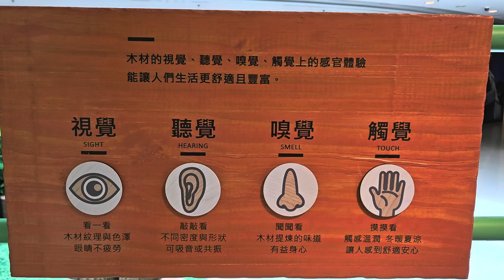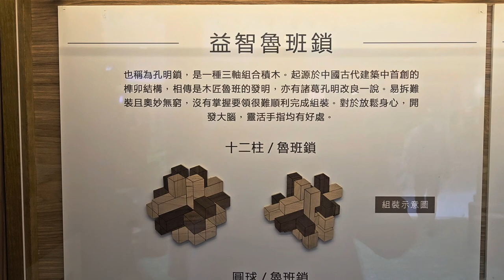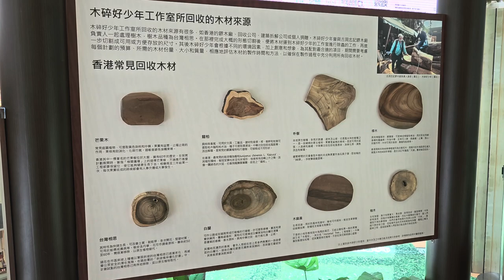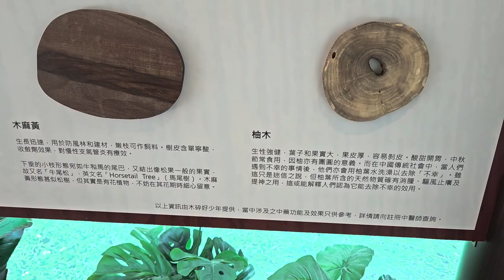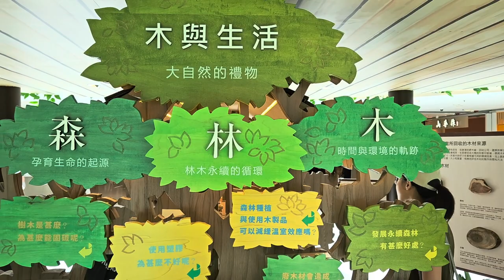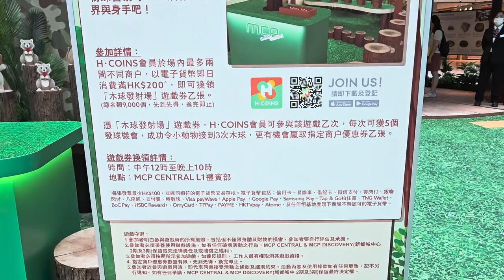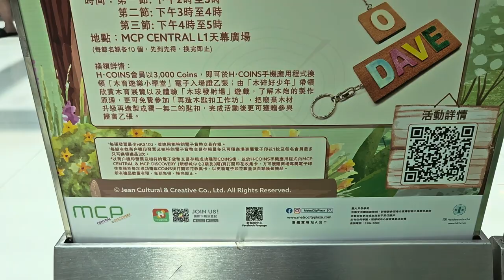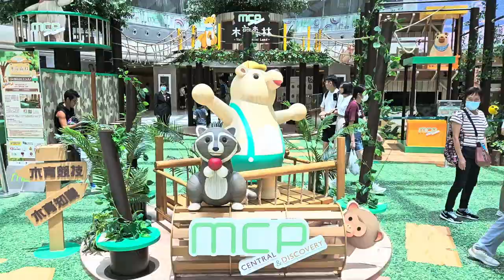MCP x 木育森林 Summer In the Wooderful Land - 2023年08月06日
錄影日期:2023年08月06日
錄影器材:Samsung Galaxy S23+ 5G
剪輯軟件:iMovie (Apple macOS)
影片解像度:1920x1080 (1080p,Full High Definition)
影片長度:8分40秒